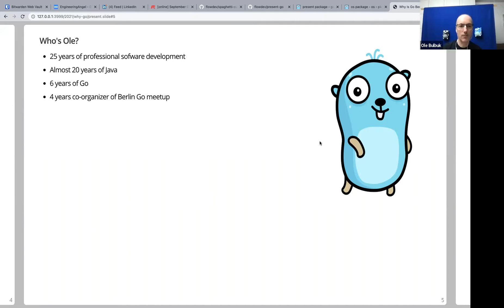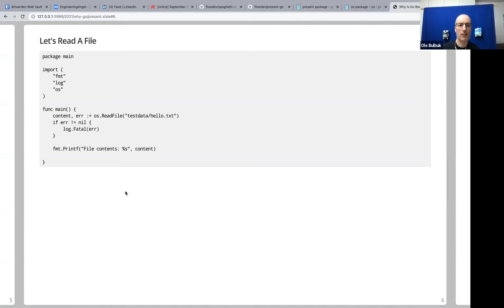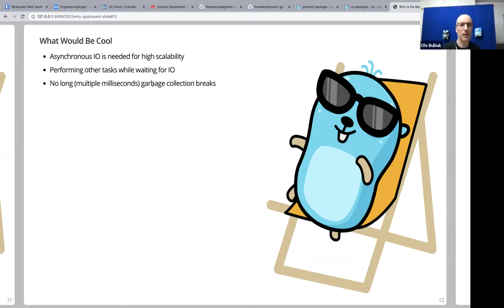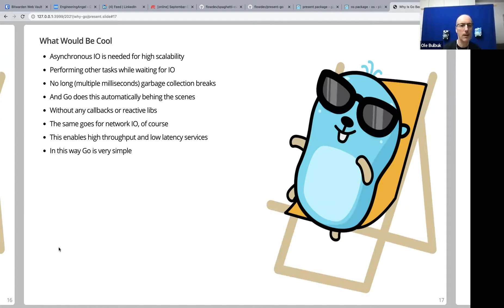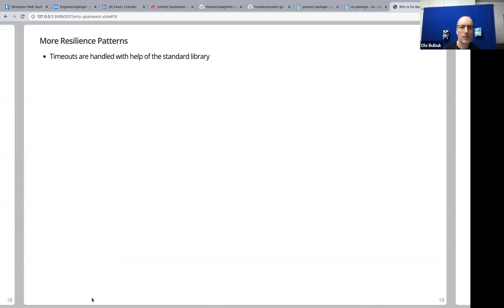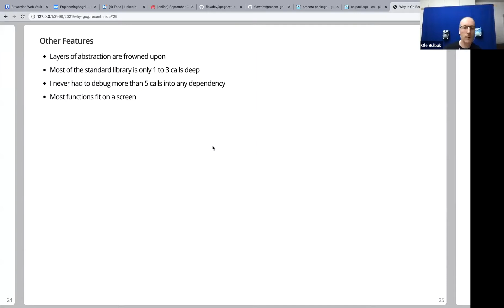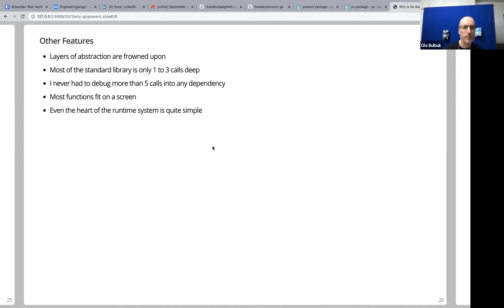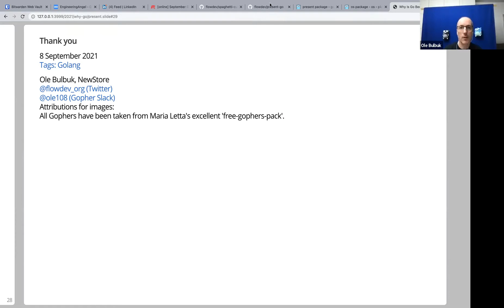Why is Go becoming so popular? / Ole Bulbuk @ GDG Berlin Golang September/2021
Ole Bulbuk held his talk "Why is Go becoming so popular? / Ole Bulbuk" on 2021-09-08 at the GDG Berlin Golang Meetup.

Speaker:
Ole Bulbuk (@flowdev_org)
Ole is a backend engineer since the nineties.
He has been working for many companies big and small and
seen many projects fail or succeed.
He loves to be part of the global Go community while working for NewStore.